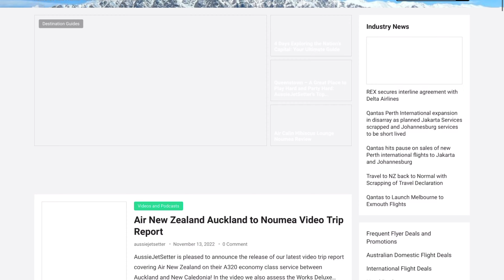Picton to Christchurch [Day 6 New Zealand]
After disembarking from the InterIslander Ferry from Wellington this afternoon we begin our South Island adventure with a stunning drive from Picton to Christchurch taking in the lovely Marlborough Wine Region and the town of Kaikoura and its rugged coastlines before rolling through the Canterbury Plains into Christchurch.